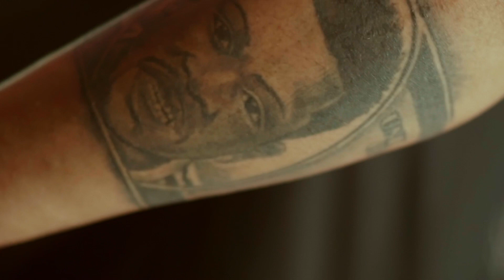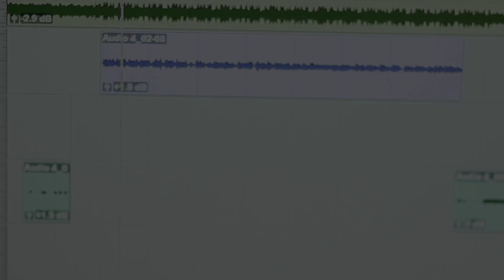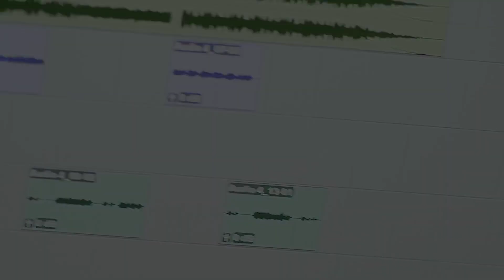FNS BENJI - Lemon 🍋 Pepper (freestyle)